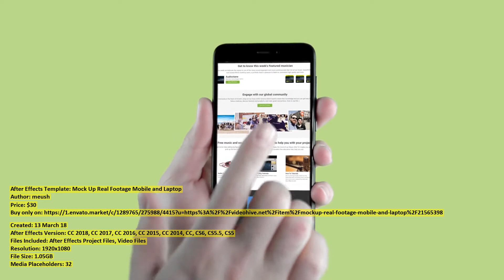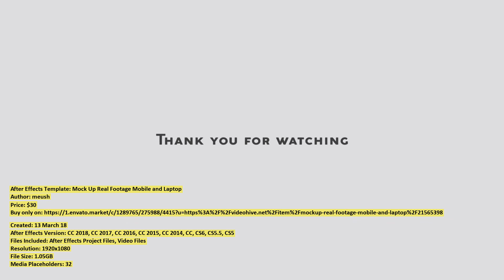Mock Up Real Footage Mobile | After Effects Template | VideoHive 21565398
Files Included: After Effects Project Files, Video Files
Resolution: 1920x1080
File Size: 1.05GB
Media Placeholders: 32

Category: (product-promo)

Description: Mock-Up Real Footage Mobile and Laptop Main Features 32 Mock - Up Footage included Resolution: 1080p Fast render time...
Dear author meush, if you believe any that the use of the project preview on this channel are not legitimate, please write to e-mail and we will delete your video within 24 hours.